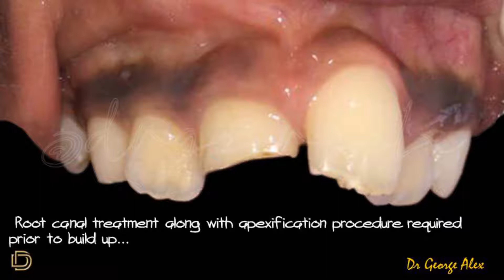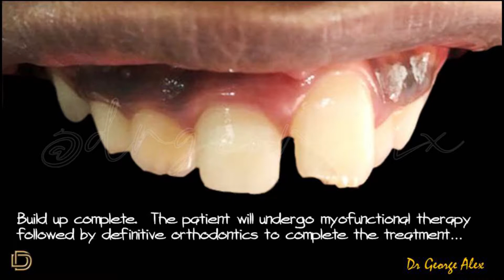Apexification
Circumstances may dictate that root canal treatment may be required for teeth which have not yet had complete apical formation...